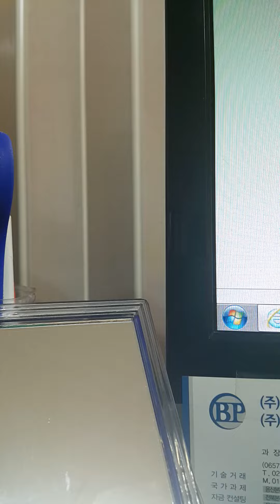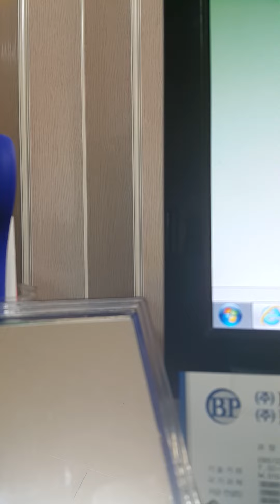증권서적보고서만듬에대한 교육(1)